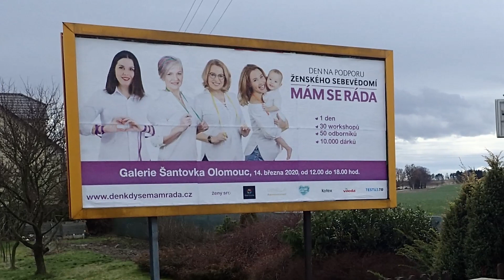Kecy od zemáků II.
Upozornění:
 - toto video opět uráží fiflenky, metroušky a milovníky vyspělých zlodějských ekonomik. Za případné pohoršení nad tímto videem se neomlouvám. Omlouvat by se měli ti, kteří si myslí, že peníze vznikají na sociálce a chleba vyrostl v supermarketu.

PS: Ministerstvo zdravotnictví zamlčuje informaci, že v ČR za celý rok 2020 nedostal COVID 19 ani jediný člověk, který nosí turban. Zamyslete se nad tím!